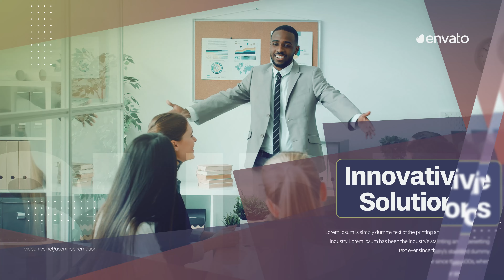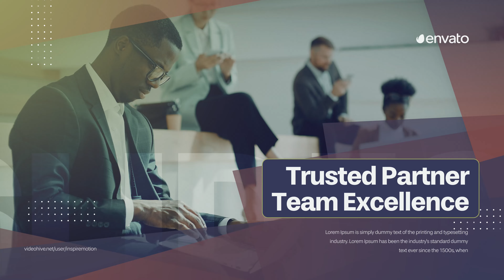Classic Corporate Slideshow | Adobe Premiere Pro Template